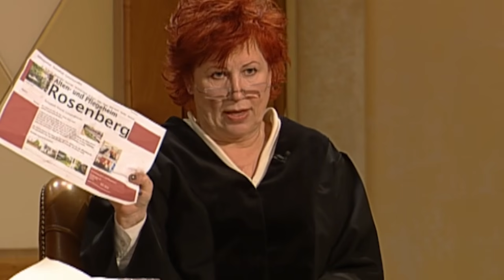Sören (8) kennt den WAHREN TÄTER! Zufall befördert die Wahrheit ans Licht | 2/2 | Richterin Salesch